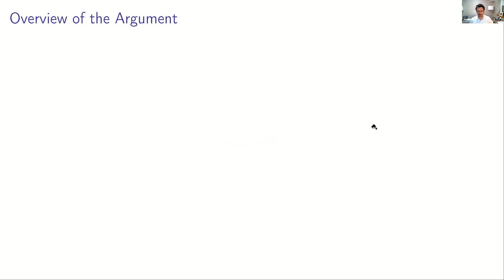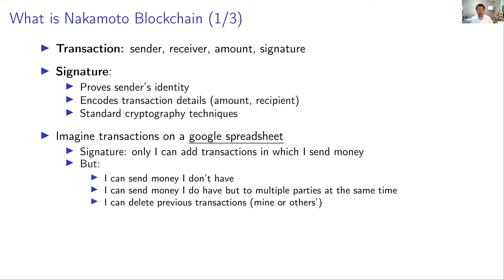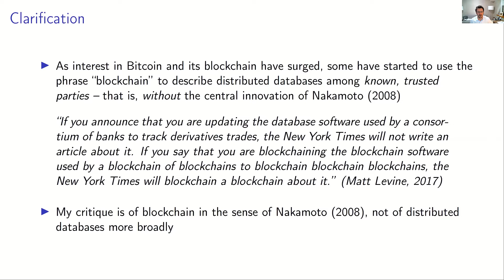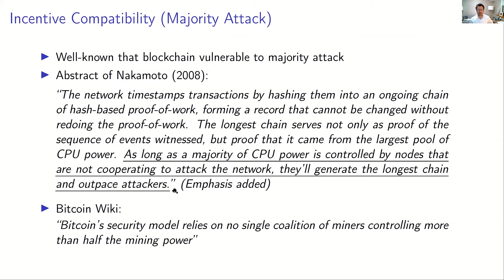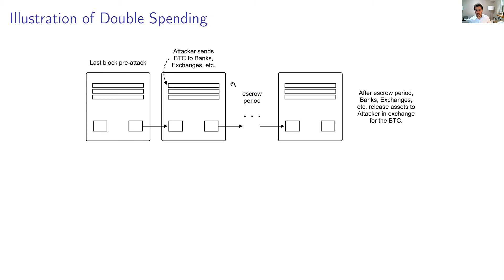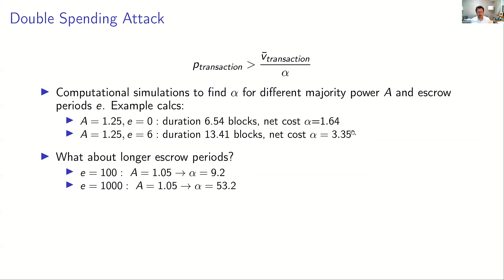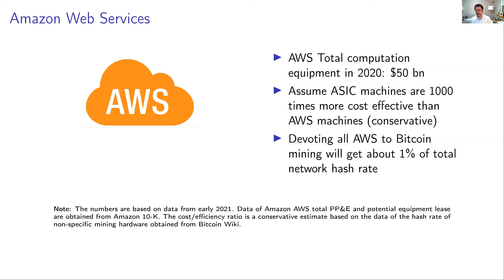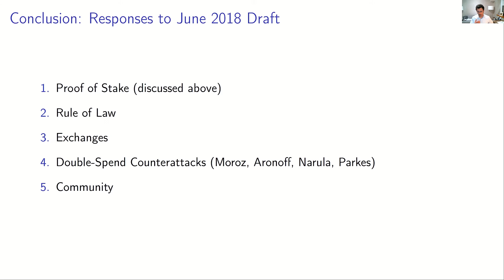Eric Budish: The Economic Limits of Bitcoin and the Blockchain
Eric Budish (University of Chicago): The Economic Limits of Bitcoin and the Blockchain